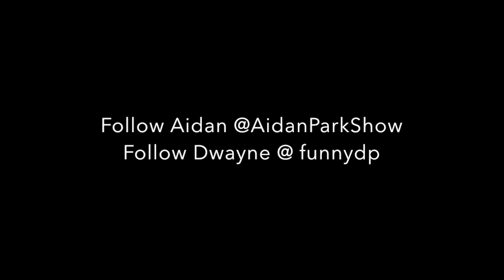Top 5 Things About Being a Black Hipster W/Dwayne Perkins!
Top 5 with Aidan counts down the top 5 things you should know about being a black hipster with HILARIOUS DWAYNE PERKINS!

Follow Aidan @AidanParkShow
Follow Dwayne @Funnydp